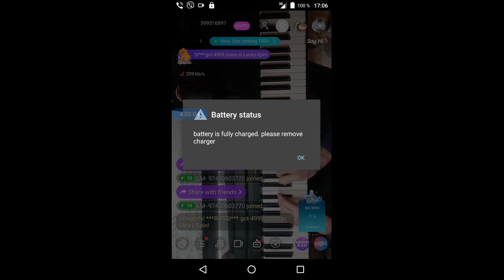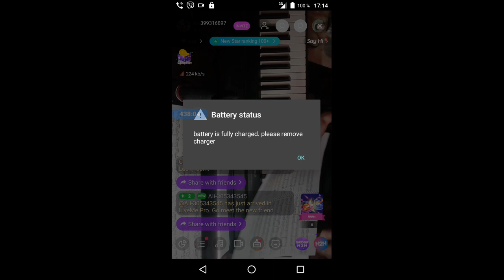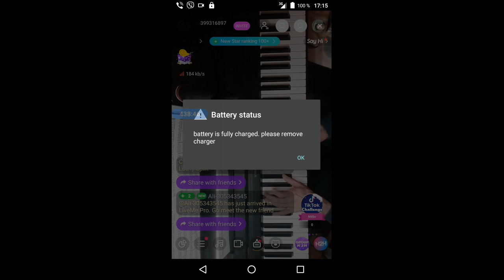gubaev eVGENIY Maratovich PIANIST musician COMPOSER 2021 12 11 16 24 16